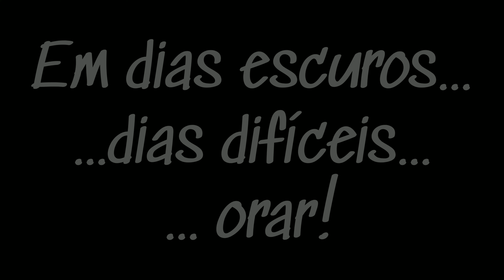Páscoa 🙏🏻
Um vídeo especial de Páscoa, uma data de celebração em tempos de pandemia, onde deixamos uma mensagem com muito amor e carinho para vocês 🙏🏻
Feliz Páscoa 💖